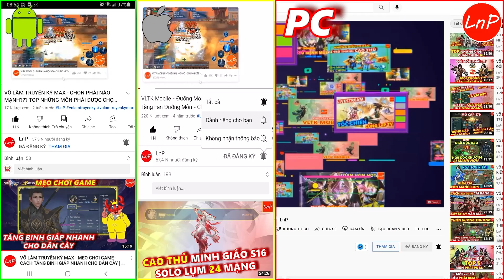KIẾM THẾ ORIGIN - ĐƯỜNG MÔN BẪY ĐI THI ĐẤU MÔN PHÁI RA SAO??? | LnP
KIẾM THẾ ORIGIN - S9 - ĐƯỜNG MÔN BẪY ĐI THI ĐẤU MÔN PHÁI RA SAO??? | LnP